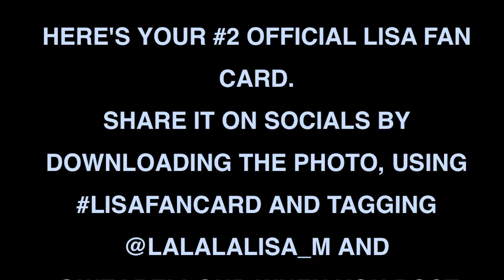รอบสอง LISA FAN CARD ลิลลี่ยอดนักสตรีม Rockstar ครองที่1 เดบิวต์ Billboard Global200 สูงสุดปีนี้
Follow LISA:💛